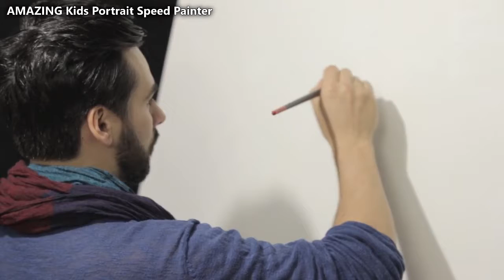AMAZING Kids Portrait Speed Painter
For More information on this show contact -